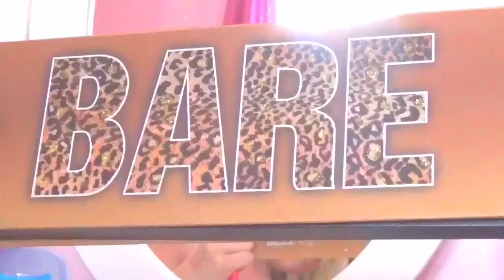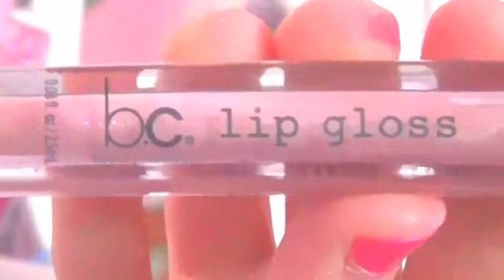Get Ready With Me: Basketball Game Fundraiser🎀🏀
xoxo
~ashley💓🌼